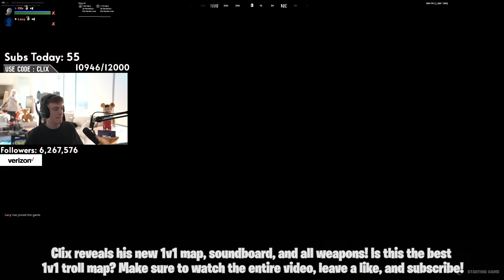CLIX Reveals His NEW SOUND BOARD 1v1 Map & RETURNS To His PENTHOUSE! (Fortnite Moments)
fortnite moments
fortnite focus
fortnite funny
SCOPED
unknown army
tfue
ninja
hunting rifle
chug jug
mongraal